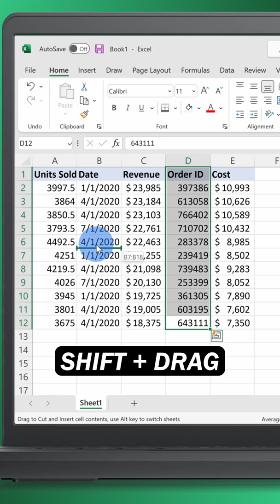5 Excel Secrets Exposed! 😮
Learn 5 tips and tricks for Excel, including how to get Excel for free, how to quickly sum up values, how to move columns with ease, and more.